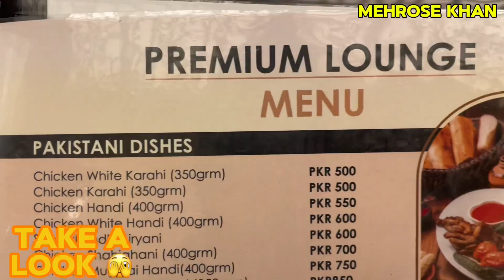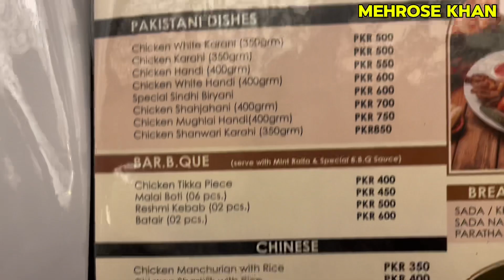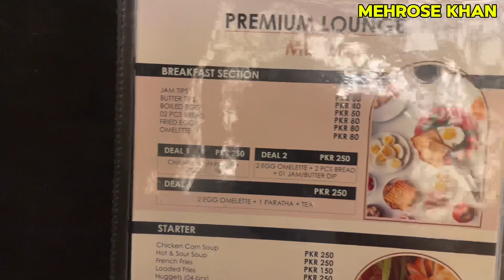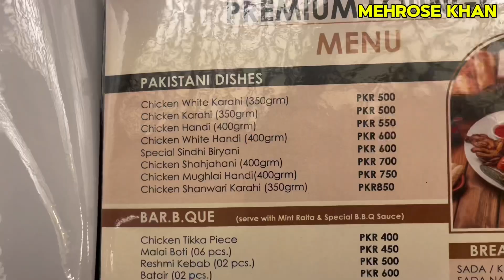Tezgam Express Luxury Boogie | Pakistan Railways | Premium Lounge | Pakistani Train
Train Renovated By: Jameel & Sons
Pakistan Railways presents Tezgam Express Luxury Restaurant Styled Boogie

Regards,
Mehrose Khan